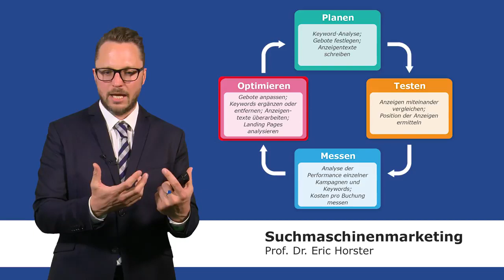Suchmaschinenmarketing - Ablauf der AdWords-Optimierung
In diesem Video erklärt Ihnen der Autor Prof. Dr. Eric Horster wie Sie Ihre Kampagne mit Google AdWords (seit 2018 „Google Ads“) kontinuierlich optimieren können. Dies geschieht in einem Kreislauf von Planung, Tests, Messung und Optimierung, der stetig wiederholt wird.